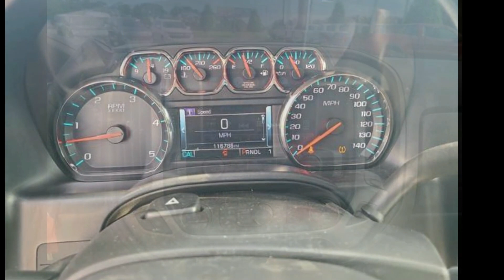2018 GMC Sierra 2500HD 4WD Crew Cab 167.7 SLT - Lafayette...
For Sale in Lafayette, LA 70506